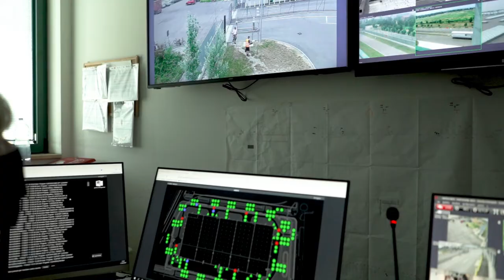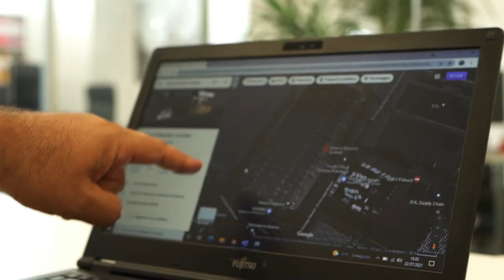INTERVISTA AI NOSTRI CLIENTI - Pietro Visconti, Unieuro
La collaborazione tra Unieuro e Metronotte Vigilanza è iniziata 4 anni fa con l’affidamento della vigilanza del deposito di Piacenza, una struttura di 120.000mq da cui vengono smistate merci in tutta Italia.
In questo video Pietro Visconti, Security Director di Unieuro, spiega come flessibilità e proattività siano due punti cardine per offrire un servizio efficiente e puntuale.